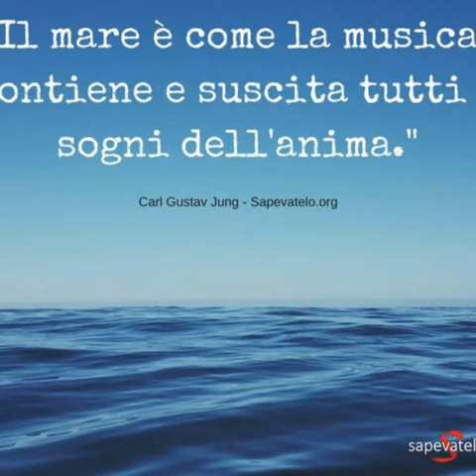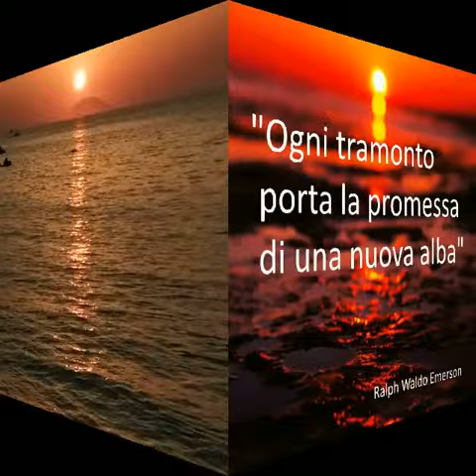SIAMO IO E IL MARE.E IL MARE MI PARLA DI ME....